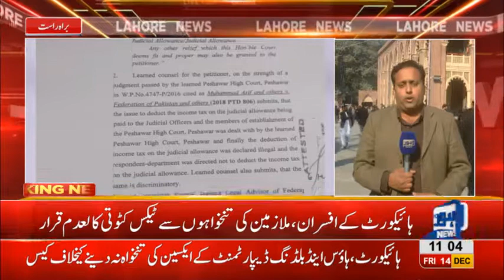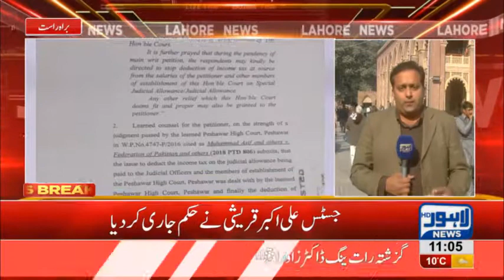LHC abolishes tax from judicial employees salary